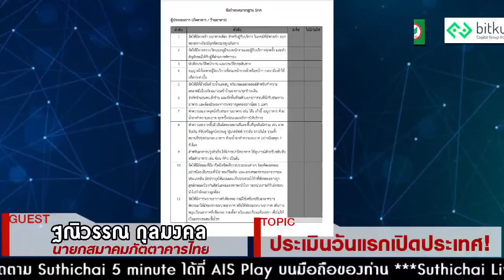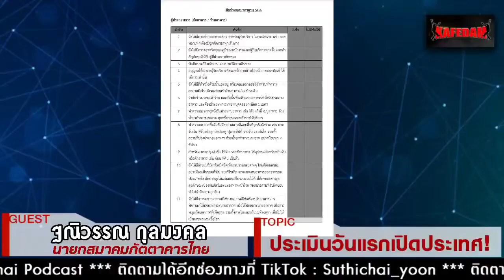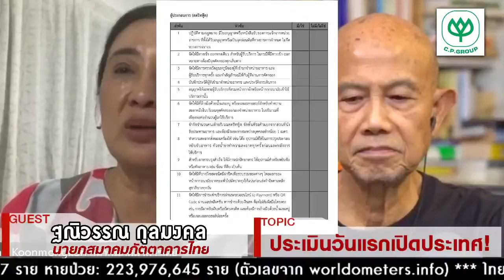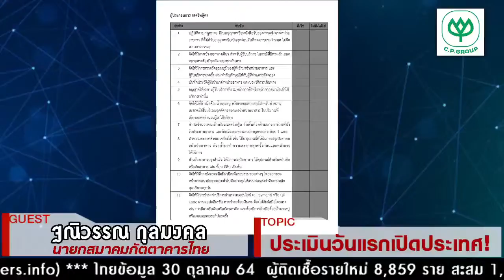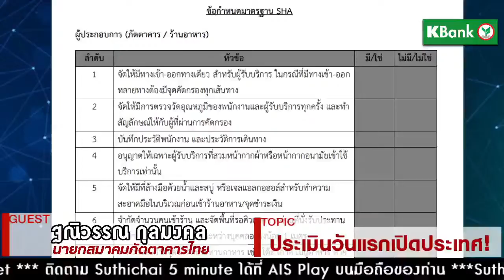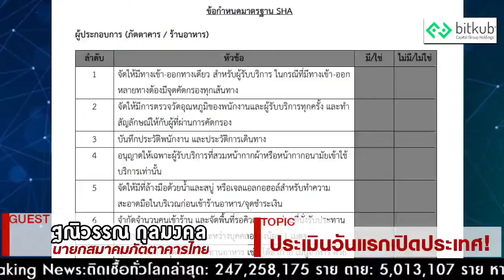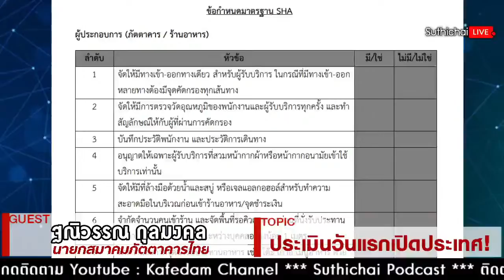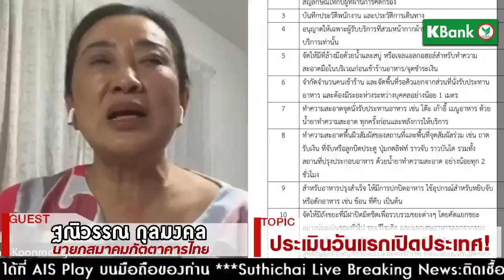ประเมินวันแรกเปิดประเทศ! : Suthichai live 1/11/2564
ประเมินวันแรกเปิดประเทศ!
นำเสนอและอัพเดทข่าวสาร ความรู้ ให้ประชนทั่วไปได้รับทราบ

รวบรวมเนื้อหาข่าวสารของคนบ้าข่าวได้ที่